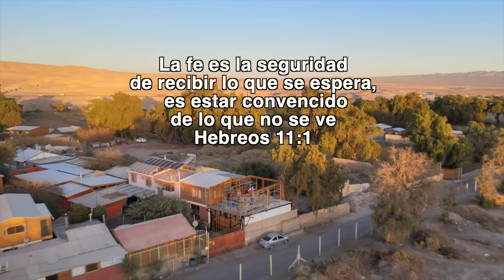CASA de MADERA con ENSAMBLES - VIGAS LARGAS - VIDEO 4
Los adhesivos Franklin y las prensas Bessey usadas en este proyecto se encuentran en Chile en la empresa

Trabajo realizado desde mi taller de carpintería en Calama Chile, el desierto de Atacama, el más árido del mundo.

Agradecido de que desarrolló mi pagina web, de forma gratuita.